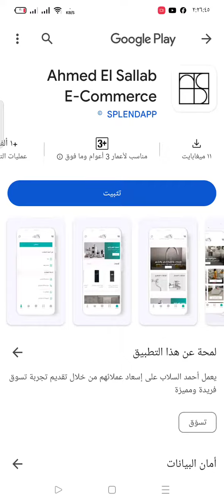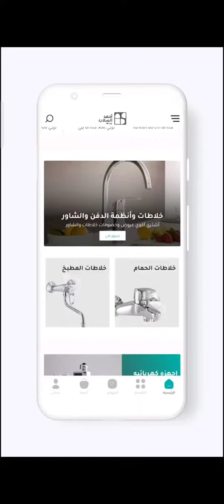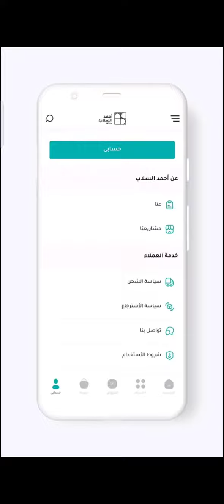مميزات تطبيق احمد السلاب Ahmed Elsallab